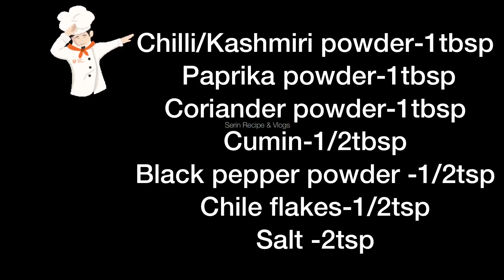මීට්‍ බෝල්ස්|Delicious Meatballs|இறைச்சி உருண்டைகள்